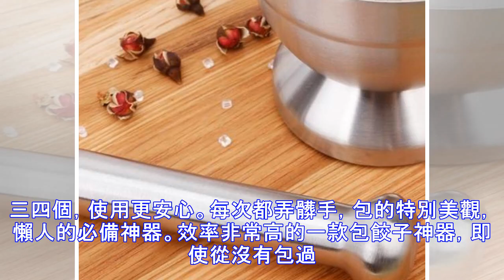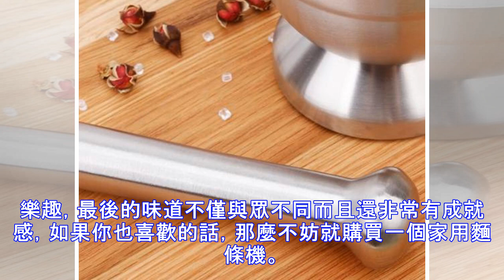山東“蒜泥神器”一出，沒人再拍大蒜了，快速不臟手，家家適用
到山東才知：這蒜泥神器一出，家家都在用，不飛不濺，給大家曬曬。現在人們的生活越來越好，隨着經濟的發展，汽車行業也發展迅速，很多人買了房車，特別是一些有品位的車主，在長途自駕的過程中，都會選擇一些廚房用品放在自己的愛車里。使自己的愛車不僅溫馨，而就算在車內，也照樣可以做出美味佳餚。它能使車內環境變得像家裡一樣，同時可以更好的烘托愛車的氣氛，也體現出車主的個性與審美。長期吃大蒜好處多多，可以研磨各種調味品，推薦你一個神器，多功能研磨器，秒出蒜泥不跑蒜汁，拌菜炒菜都很合適。吃餃子的時候當然少不了蒜蓉醬了，推薦你一個神器，幹活都帶勁多了，完全不累，而且還很有趣呢，多功能多用途研磨器，可以搗碎多種食材和調料，讓食材更加入味，好用方便實用，無毒不生鏽，方便清洗也更衛生。更衛生一點的搗蒜器，這也是居家必不可少的一款呢，也很好收拾，壓蒜輕松、快速，來迴旋轉即可輕松壓出蒜泥。聽說你還在用手包餃子，一合一捏的...